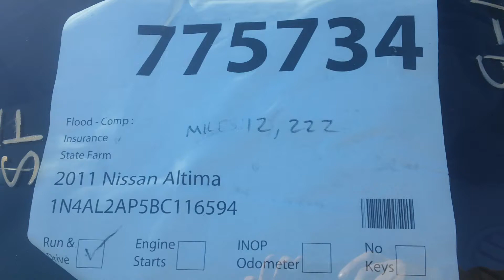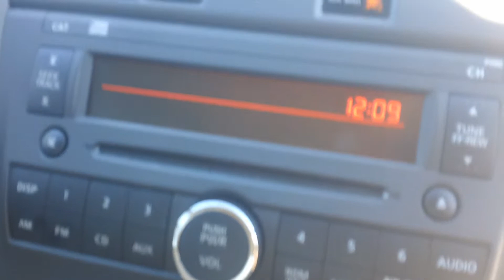2011 Nissan Altima - SDA 775734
You will find this 2011 Nissan Altima up for auction Stock #775734